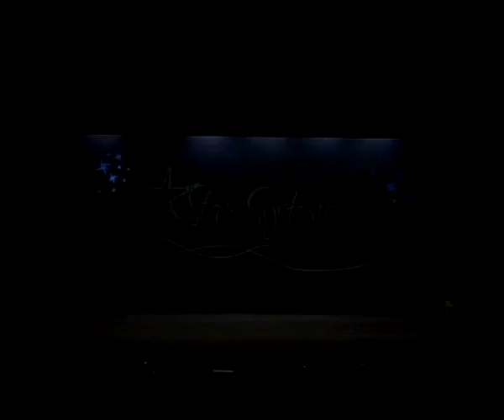The Way You Make Me Feel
Ashley Williams Age 16 (Choreography - Heather Maree) "WATCH IN HIGH QUALITY"